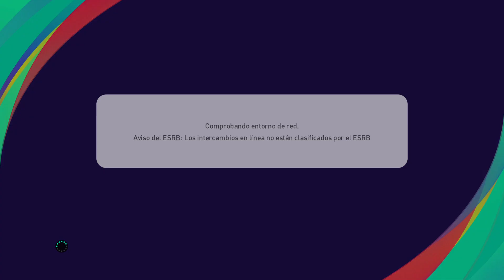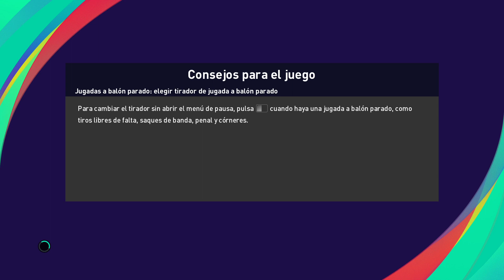Destacado: FINAL Y CAMPEÓN MUNDIAL DE CLUBES DE LA FIFA ARABIA SAUDITA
FINAL Y CAMPEÓN MUNDIAL DE CLUBES DE LA FIFA ARABIA SAUDITA -- Watch live